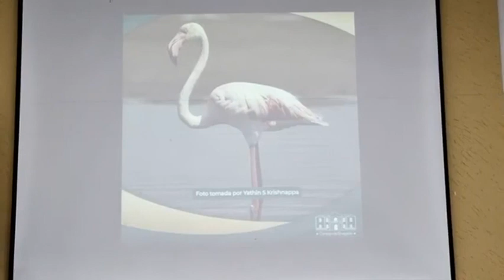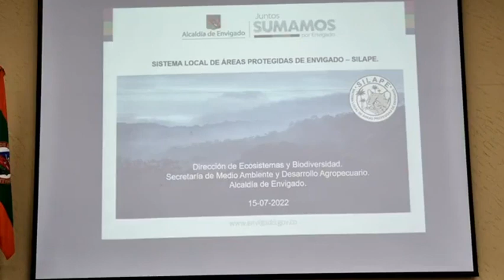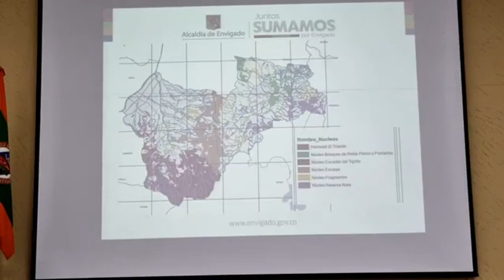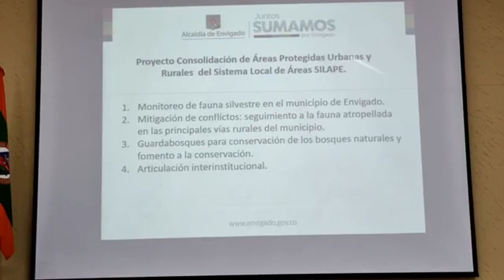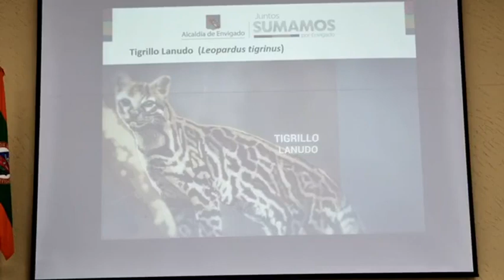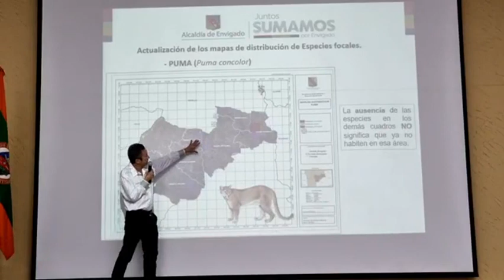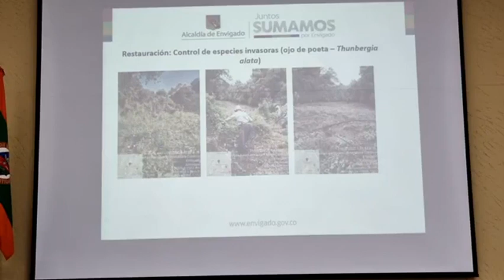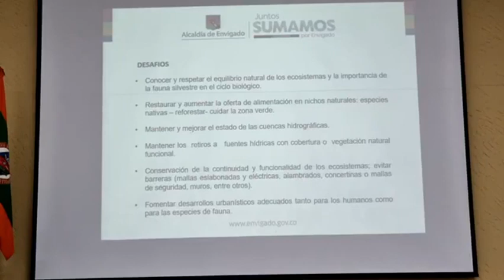39 CONCEJO 18 DE JULIO DEL 2022